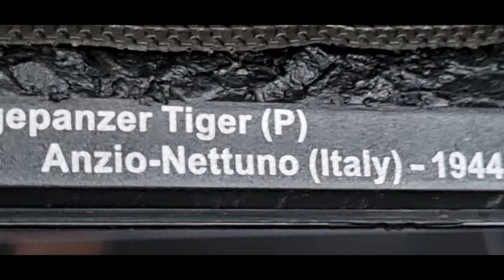"FLEA MARKET FINDS FROM Nov 26th 2023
Just a shortish video about what I found at my local flea market, a few weeks ago.